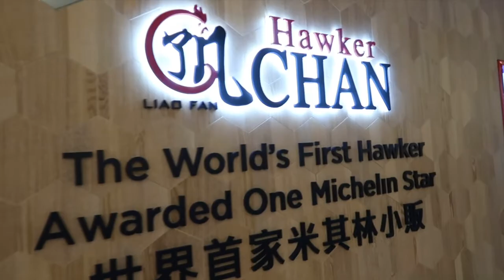Three days in Taipei, Taiwan with the boyfriend! Solid food trip! | Travel vlog | Fenina Tolentino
Hey, friends!

Spent last weekend in Taipei! It was a short, tiring, but fun trip! :)
It's actually my second time to go to Taipei (this time, I'm with Vince, my boyfriend. So it's kinda different!)

All we did was go around Taipei and EAT. Yes, we KEPT ON EATING & drinking all the milk tea we could find!